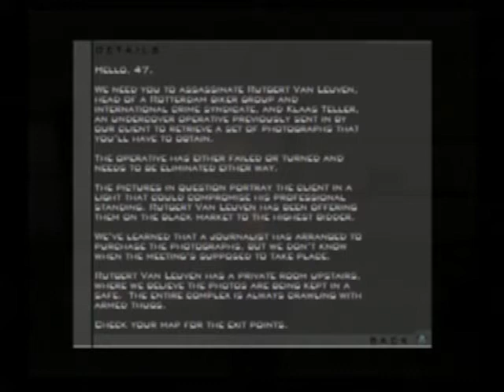Let's Play Hitman: Contracts - 11 - Black Label Motorcycle Gang Murders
Hitman 47 goes undercover to kill the biker gang president and murder a freelance agent that failed his mission of recovering incriminating photographs.